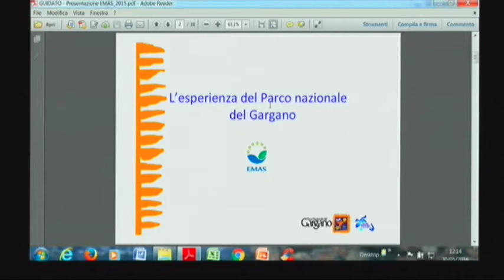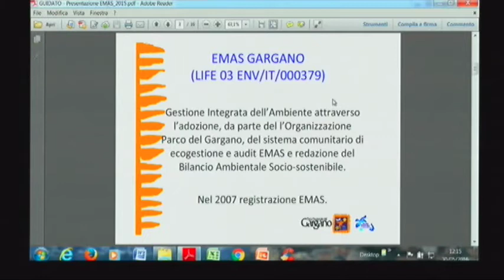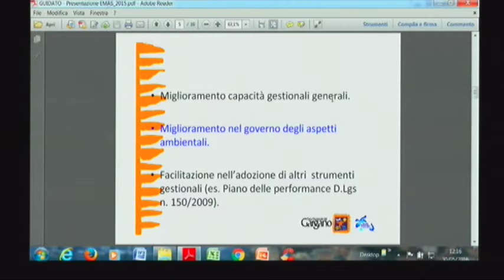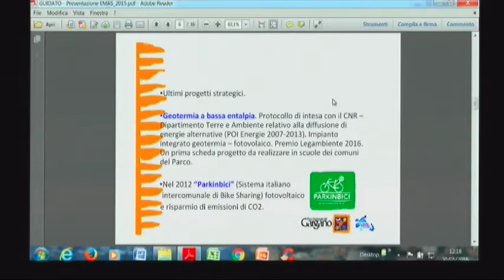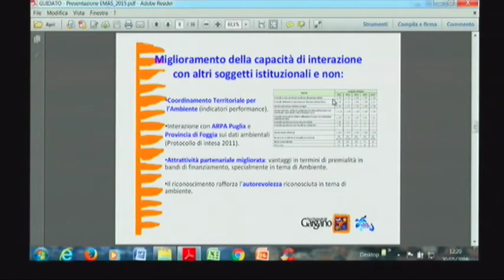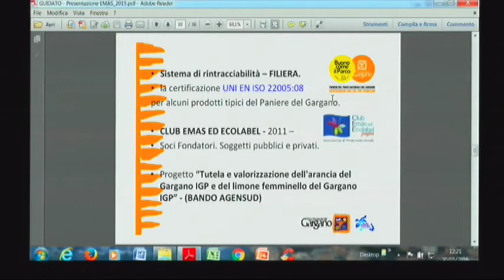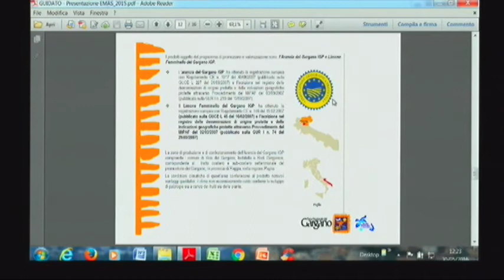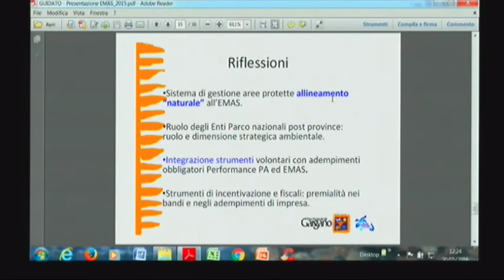Michele Guidato (Parco Nazionale Gargano - FG): EMAS nella Pubblica Amministrazione